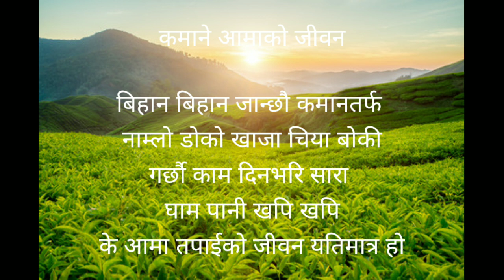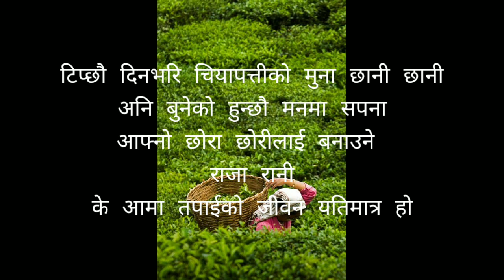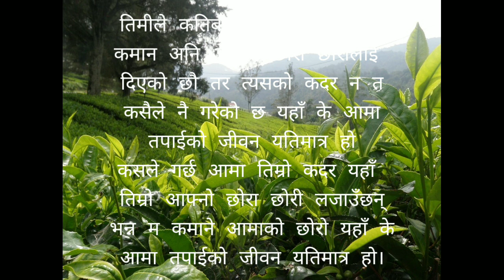कमाने आमाको जीवन।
Hello everyone

welcome sayo Volgs

This is new Nepali Poem कमाने आमाको जीवन।

special thanks

Partima chhetri
Satin chhetri
Dipika chhetri

Thanks